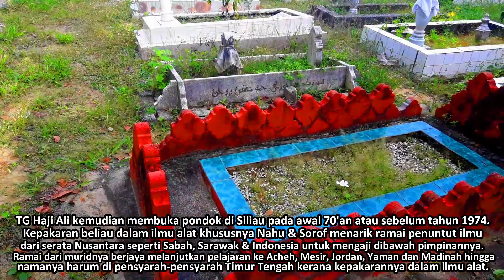JEJAK AWLIYA' NEGERI SEMBILAN : Tuan Guru Haji Ali Siliau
Renowned scholar's in Rantau.